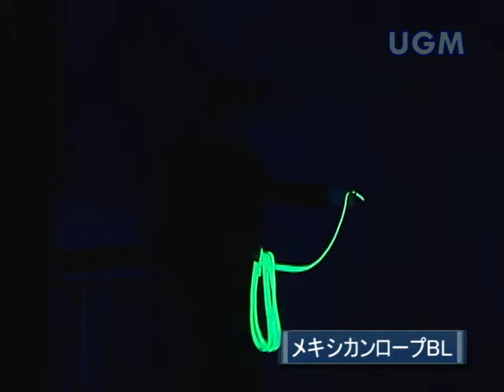ropeline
[ST701/1FL]블랙라이트로프-고리형(サプリ-ムメキシカンロ-プBL&#40644;)